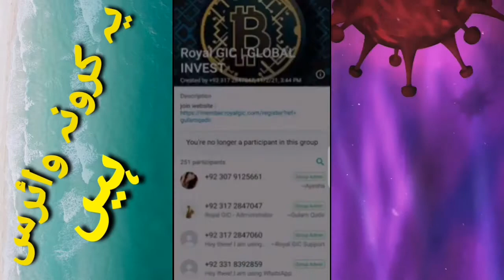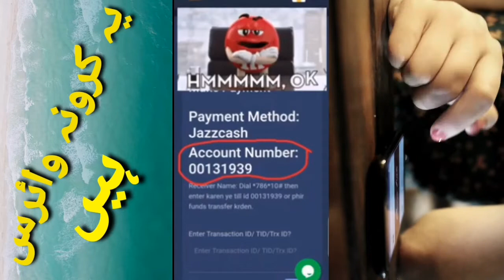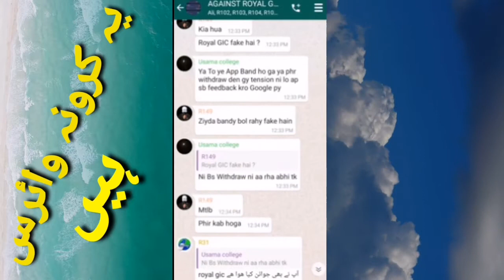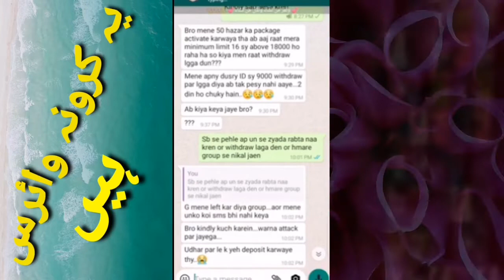Royal GIC is fake nat joinnig nat investment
Royal GIC this side totality fake
Don't use every people